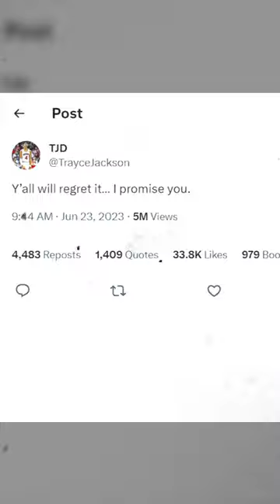Remember the name Trayce Jackson-Davis 💪🔥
I have no rights to the music used in the video.
I have no rights to the basketball images and videos.